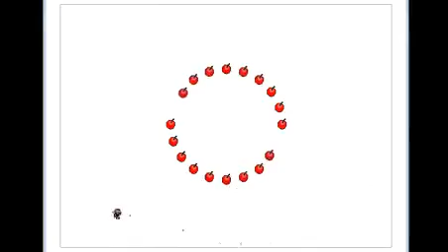I Wanna Be The Wow 3